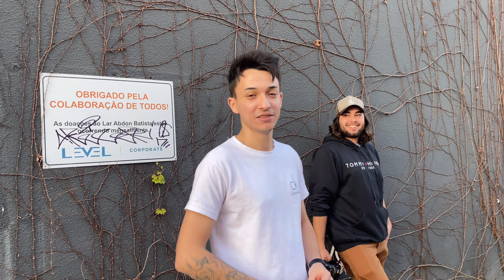GOLF REBAIXADO ARO 20 | 389 FILMS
Nosso canal de casal: Casal Ferrugem

Nossos carros:

New Civic, Ano 2010, Rodas aro 20, Suspensão a ar
Sandero Privilege, Ano 2013 (Original)
Fiat 147, Ano 1982
Fiat 147 City (Pick-up), Ano 1988
VW Kombi Furgão 1992

Não esquece de deixar o Like e um comentário que ajuda muito o canal a crescer e assim eu trago mais conteúdos pra vocês, e se ainda não é inscrito aproveita e se inscreve também, obrigado.

Parcerias entre em contato pelo inbox do instagram.

Meu nome é João e esse é meu canal sobre carros rebaixados, antigos, modificados, eventos, e um pouco do dia a dia também, espero que gostem e quem puder ajudar na divulgação eu fico muito grato.

Aqui você vai encontrar desde nossas loucuras dos projetos de carros antigos como nossos dois fiat 147, um hatch e outro pick-up, eventos de carros aqui na região de Itajaí e Balneário Camboriú (Speedway), até o carro da galera e suas histórias. E agora temos uma Kombi, entramos para o time Vw, acompanhe nossos vídeos e deixe

Sua sugestão sempre sera bem vinda então comente o que esta achando que logo eu respondo.

Até o proximo vídeo!